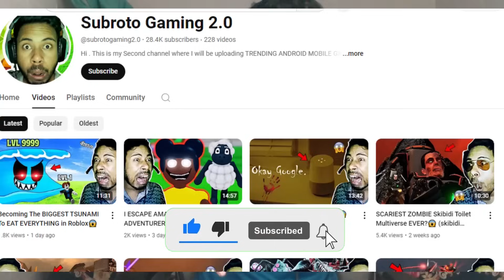DARK TITAN CLOCKMAN😱 (SKIBIDI TOILET MULTIVERSE 41 Full Episodes)